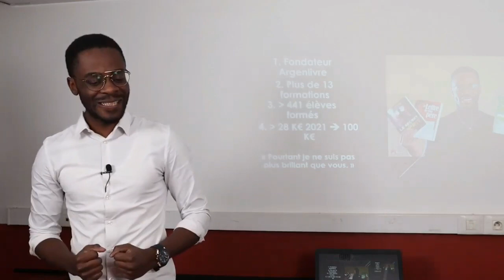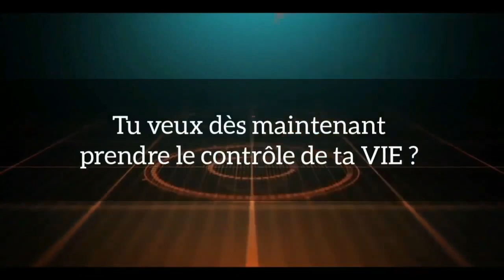comment créer une formation en ligne gratuitement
comment créer une formation en ligne gratuitement. vous devez éviter les produits gratuits.

MINAKANOOOO